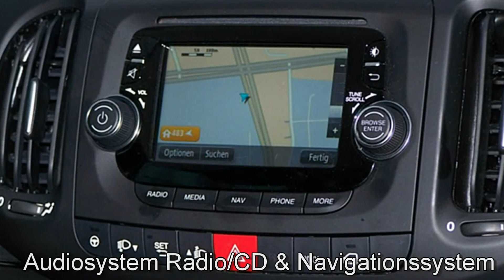Fiat 500L Trekking 1.4 16V TurboJet 05230757 Cinema Schwarz "Motor Village Berlin"